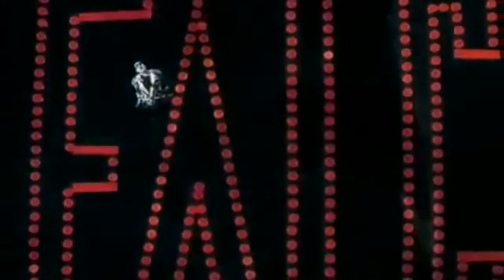FALCO Out Of The Dark